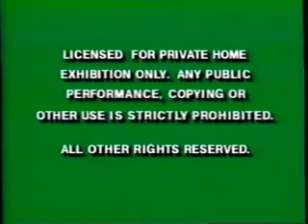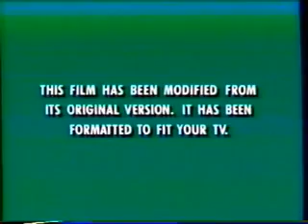Opening To Father Of The BridePart II 1996 VHS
Number: 93